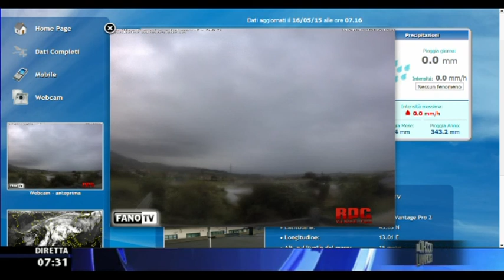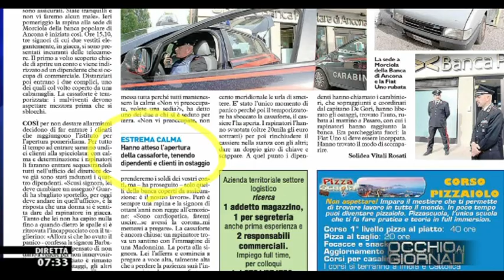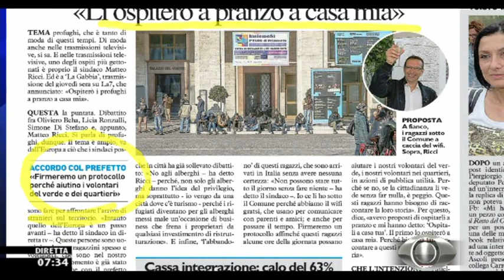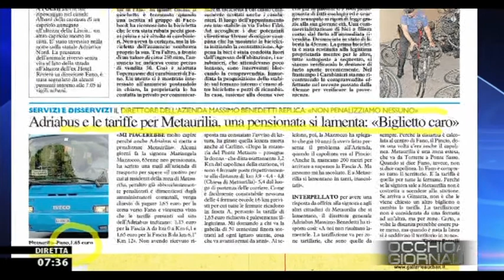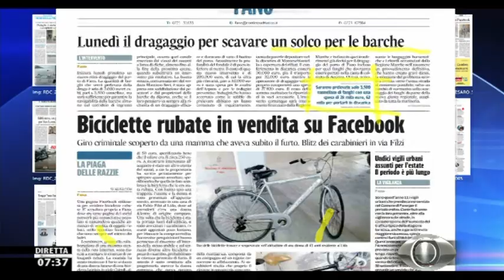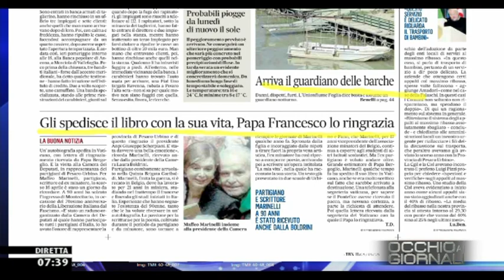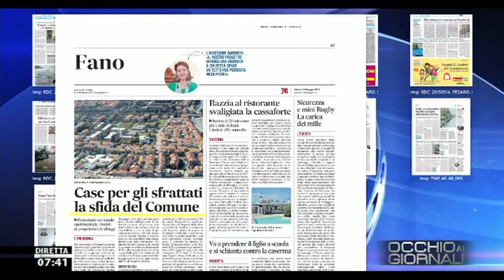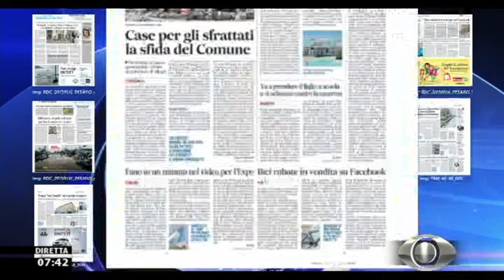Occhio ai GIORNALI 16/5/2015